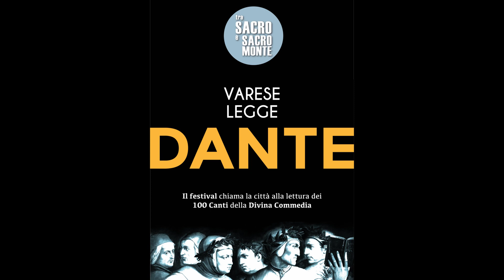30° Canto Paradiso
Christian Gennari
Insegnanti